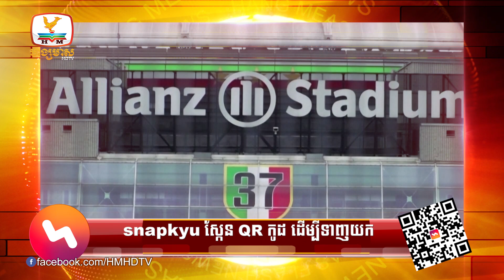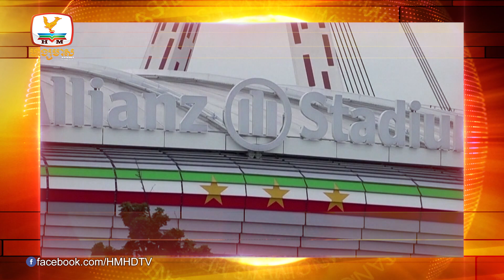លោកតាស្គីក្ដោង | ក្រុងពាលីភូមិកីឡា ត្រៀមទទួលប្រតិភូ... | Flash News 10pm (21-04-2023)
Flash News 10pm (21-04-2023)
▪️ លោកតាស្គីក្ដោង
▪️ សុនខយន្តចេញធ្វើការ
▪️ ក្រុងពាលីភូមិកីឡា ត្រៀមទទួលប្រតិភូកីឡាស៊ីហ្គេម-អាស៊ានប៉ារ៉ាហ្គេម
▪️ ស៊ីហ្គេម-អាស៊ានប៉ារ៉ាហ្គេម ទទួលបានការឧបត្ថម្ភបន្ថែមពីភេសជ្ជៈ
▪️ បើកការប្រកួត ស្រួង ភាវី ប៊ីយ៉ាការ៉ុម មានកីឡាករ៦ប្រទេសចូលរួម
▪️ Juventus បាន១៥ពិន្ទុមកវិញហើយ ក្រោយរកមិនឃើញមានកំហុស
▪️ Kane ឬ Osimhen មានម្នាក់នឹងពាក់អាវលេខ៩ឲ្យ Bayern នាឆ្នាំក្រោយ